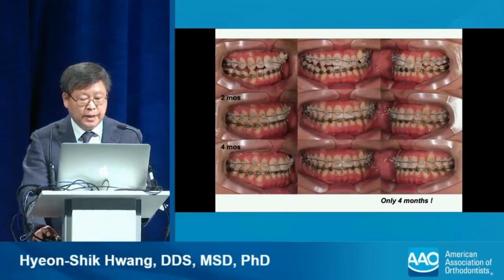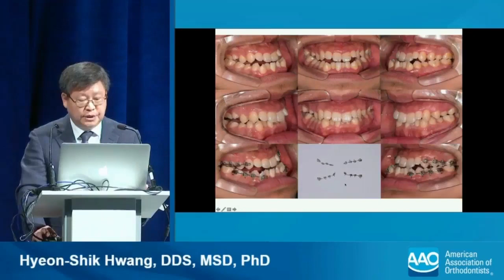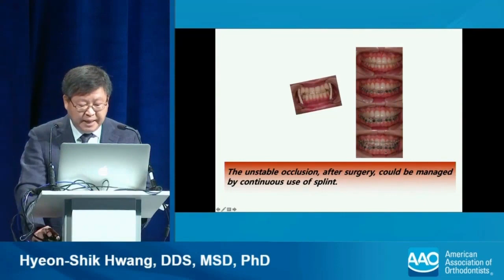양악수술, 황현식 교수의 미국학회 강의 하이라이트. Surgery-first Orthodontics, AAO Lecture Highlight -Dr Hyeon-Shik Hwang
환자에게 큰 혜택이라 할 수 있는 선수술, 단순히 수술먼저 하는 것이 아니라 "교정시뮬레이션"을 하고 수술교합을 형성하는 "제대로 된" 선수술,  이 선수술교정이 널리 보급되기를 바라는 마음.
"How Can We Manage Unstable Occlusion in Surgery-first (SF) Orthodontic Patients" presented by Dr. Hyeon-Shik Hwang